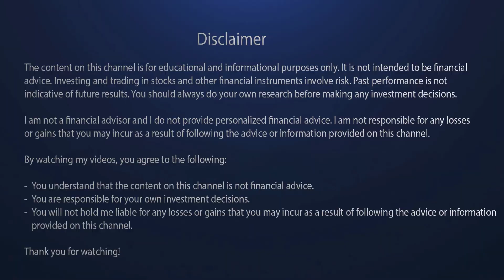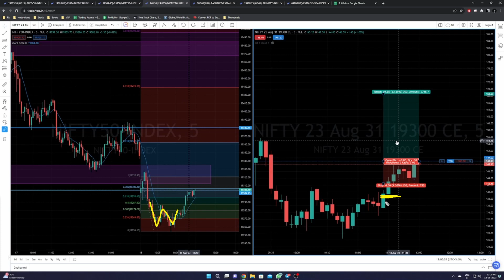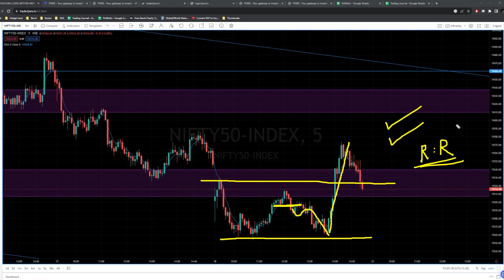-2600 | NIFTY OPT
Description:
📉 Trading Rollercoaster: Missed Breakout & Unexpected Reversal! 🚀📊

Join me in this gripping video as I unravel today's trading rollercoaster, where missed opportunities and an unforeseen reversal tested my trading strategy to the core. 🎢💡

In this episode, I delve into the decision-making process behind my trade, driven by the anticipation of a high breakout. Learn how I identified the perfect entry point after the market took a supportive turn, aiming to capture a significant portion of the intraday rally. 📈💪

The story takes a dramatic turn as the market unexpectedly reverses its course, triggering my 2600 SL before soaring towards the daily high. Witness the heart-wrenching moment of missing out on the target by a whisker, all while grappling with the challenges of decision-making in a dynamic market. 📉📣

Engage with me in the comments as we discuss the intricate balance between strategy execution and market volatility. Share your thoughts on the scenario and let's learn from each other's experiences. 😍🚀

Let's thrive on the trading rollercoaster and come out stronger on the other side! 🌟📈